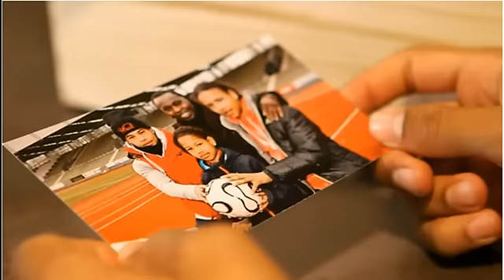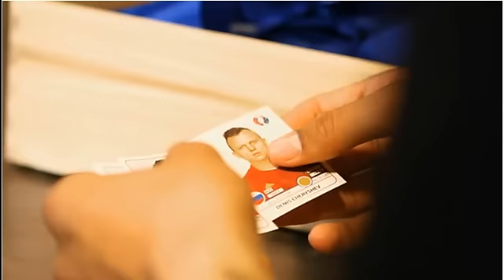Gedanken aus der Box - Heute: Leroy Sane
8 Dinge, 8 Gedanken, heute mit Schalke-Talent Leroy Sane